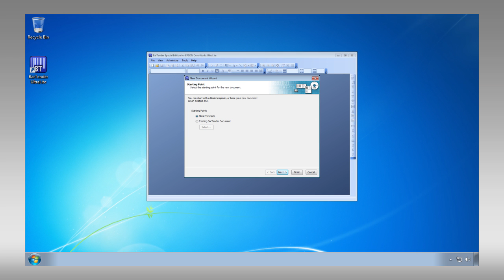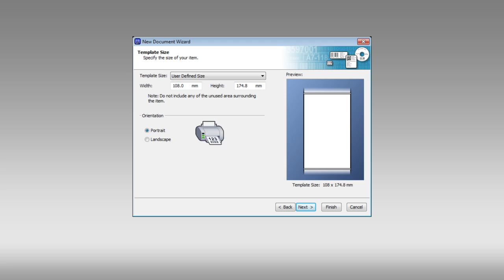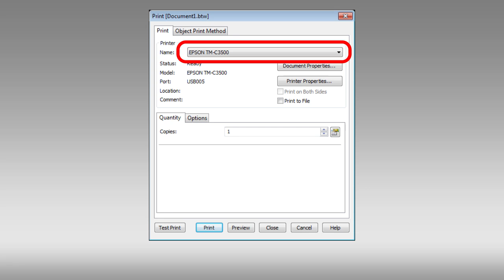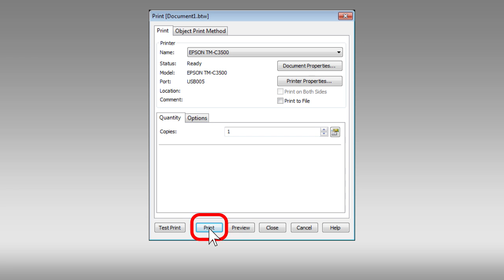How to Set Label Dimensions in Label Software - Epson ColorWorks TM-C3500